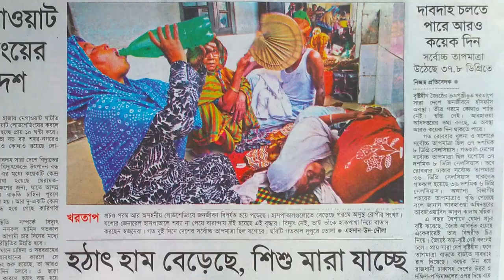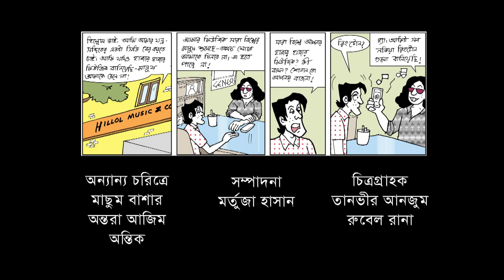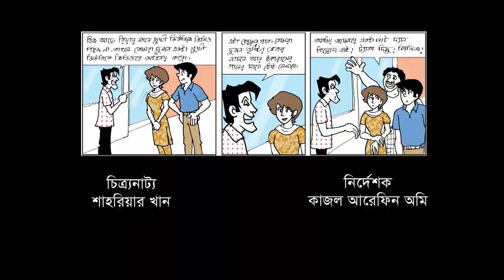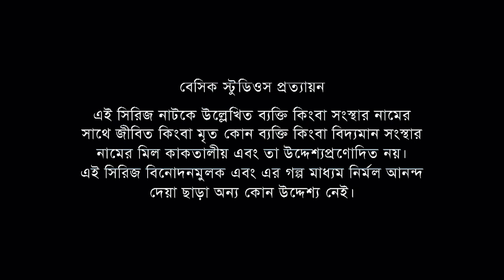বেসিক আলী ১৬: গান যন্ত্রনা| Basic Ali SE203 Gaan Jontrona| Tawsif Mahbub, Sabila Nur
Nature (Rifat Jahan) is an upcoming doctor. but when it comes to cooking and singing-- which are her favourite hobbies, Nature terrifies everyone. Basic (Tawsif Mahbub) must devise a way to stop her.
Nevertheless, Nature is practicing to become a singer like Adele! See the consequences in this episode of Basic Ali, season 2 episode 3 or simply episode 16-- Bangla Comedy Natok 2018.

Cast: Tawsif Mahbub, Sabila Nur, Abdullah Rana, Bijori Barkatullah, Mir Naufel Ashrafi Jisan, Rifat Jahan etc